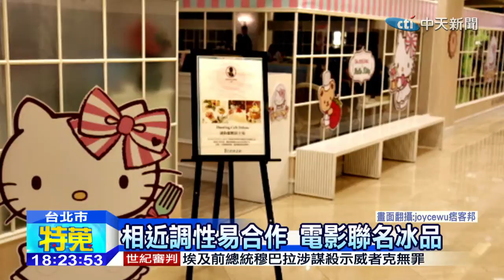20141130中天新聞 電玩挑聯名！ 黃金角店+賣飲料點心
消費市場競爭激烈，行銷手法也不斷改變，最近在西門町街頭，出現一家外觀像中古世紀的飲料店，是電玩大廠的聯名飲料店，很多不是玩家的民眾，也前來朝聖，業績拉抬2成，其實小店想要和大廠聯名，有幾個基本條件，至少要是黃金角店，擁有大幅廣告曝光面積，最好有賣飲料點心，更能吸引業主。